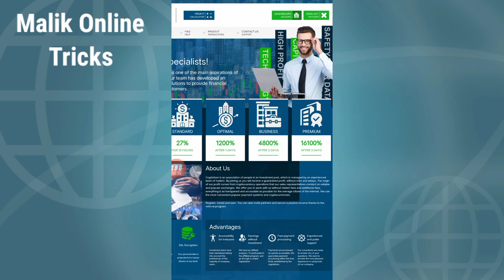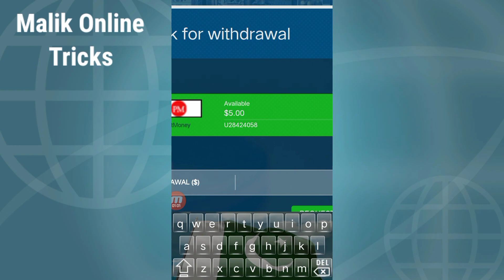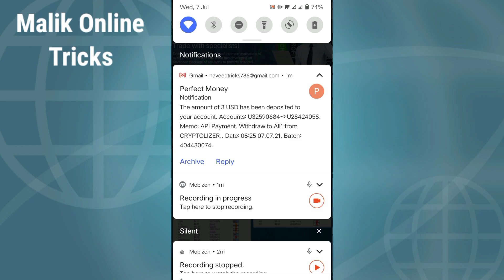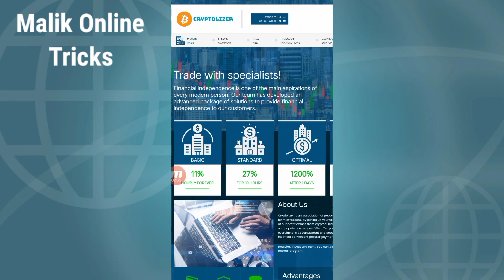How to earn money online New Hourly Hyip Site live Payment proof Video Naveed Tricks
This Video By: Naveed
This Audio By :Naveed
This music By: Naveed